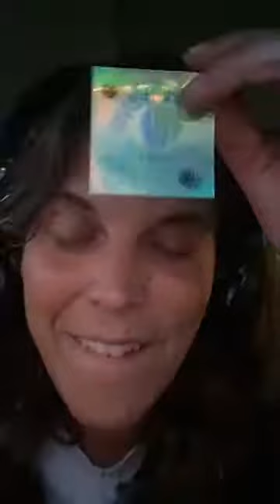8.7.21 Sing along and Turd Fork Story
8.7.21 Chinook Winds Parking lot singalong and Turd Fork story.